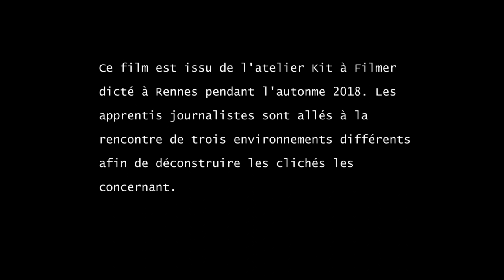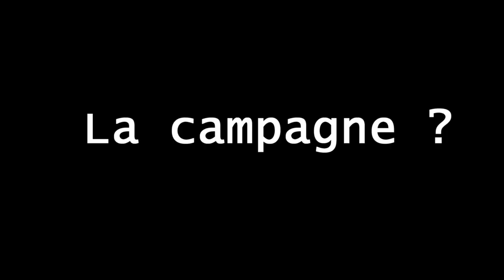Atelier Kit à Filmer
Ce film est issu de l’atelier Kit à filmer dicté à Rennes pendant l'automne 2018. Les apprentis journalistes sont allés à la rencontre de trois environnements différents afin dé déconstruire les clichés les concernant.